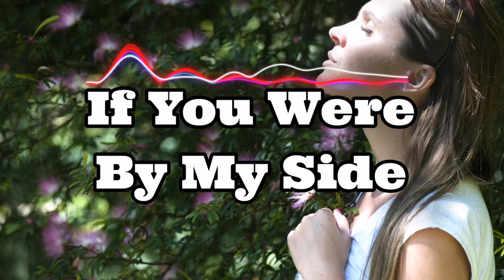If You Were By My Side / Jazz Blues Music / FREE No Copyright Music And Video